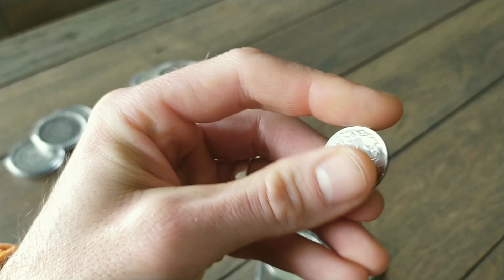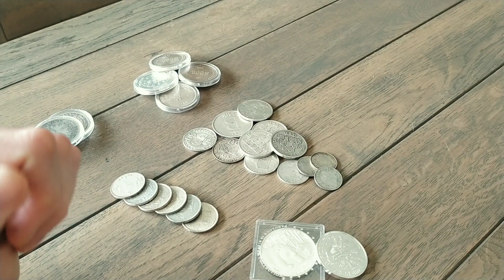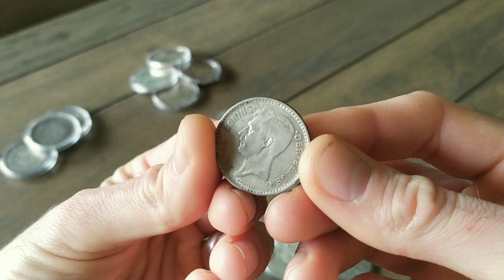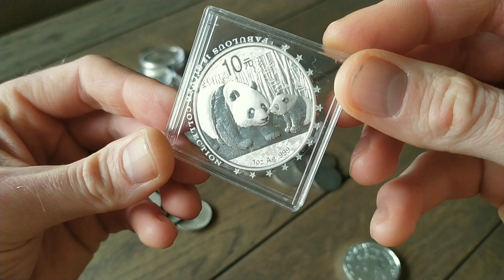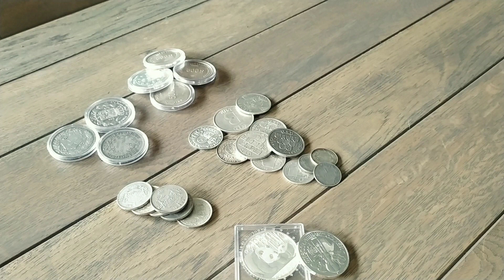Quelle est la concentration d'Argent métal dans les pièces de monnaies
Quel est la concentration d'Argent métal dans les pièces de monnaies ?

Les pièces de monnaies en argent métal ont-elles toutes la même concentration en argent ?

Les pièces de monnaie en argent métal